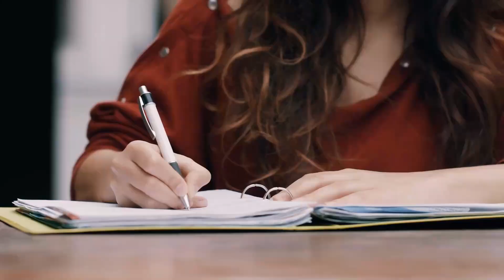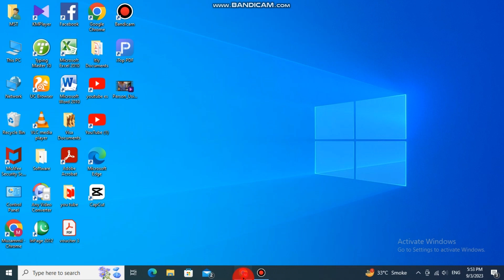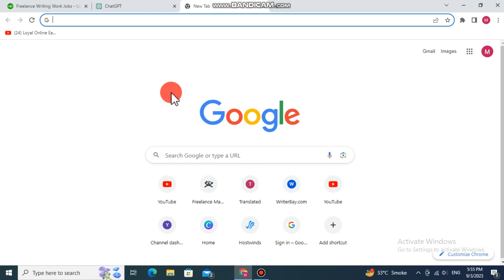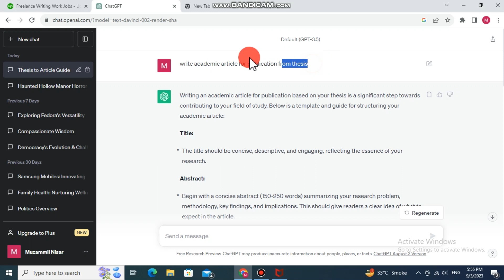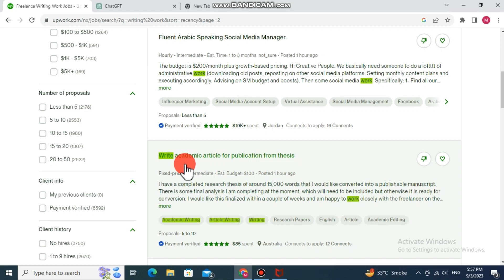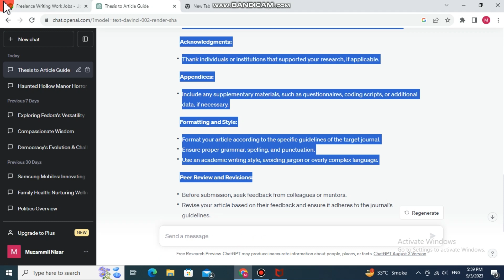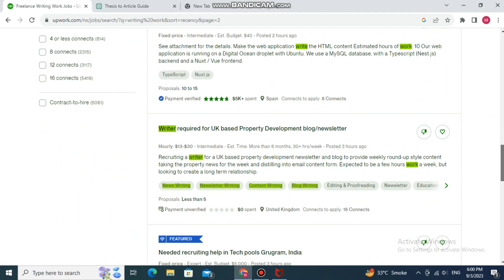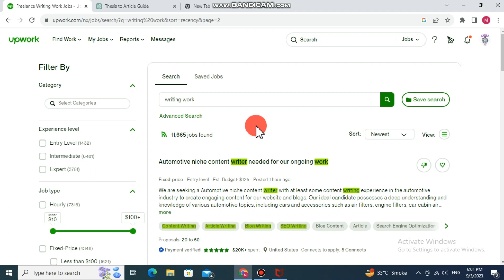Handwriting jobs from home in Pakistan | Handwriting jobs without investment |🤑Earn 20$ per hour🤑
Welcome to the world of Loyal online Earning.This video is about,how we earn online money through apps and Websites.

FRIENDS:- In this video, I will explain about hourly handwriting work from home you can earn 20$per hour by writing.

Handwriting assignment AI
Handwriting assignment description
Handwriting assignment front page handwritten